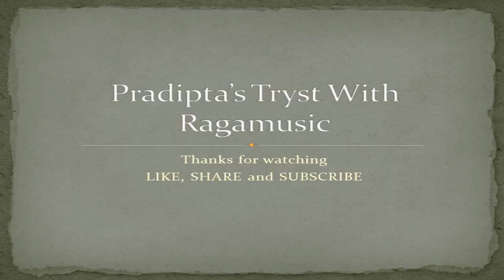कैसे कैसे कटे दिनरात | Raga Jog | Sur Navaratri (Ep-3)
A humble effort by Pradipta Chaudhuri of this extremely beautiful composition by the stalwart, Pt. Gajanan Rao Joshi.

We present to you the third episode of Sur Navaratri!

Note : All the contents on this channel and facebook page are copyrighted.